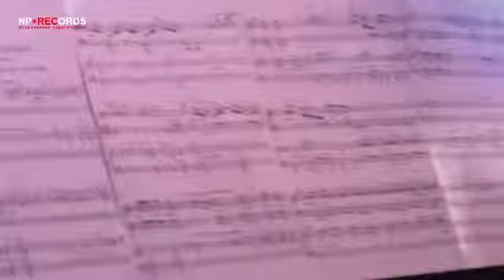Emotion Music. C. Debussy. For The Invocation Of Pan, God Of The Summer Wind.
Concert 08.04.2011 at jazz club «Union of Composers»

Basinia Shulman — piano
Oleg Kireev — saxophone
Dmitry Ilugdin — keyboards